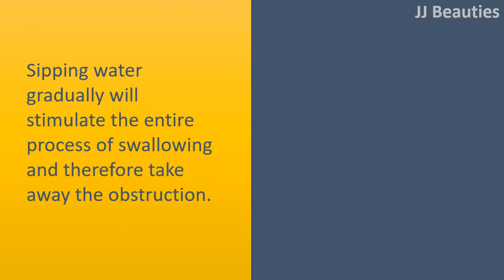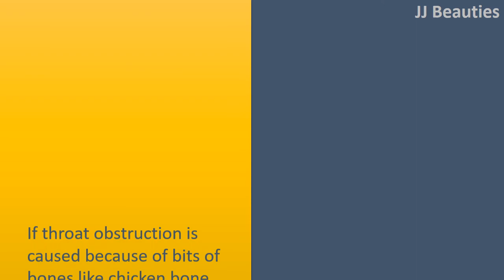How To Get Rid Of Sore Throat Fast - Top 5 Tricks To Remove Sore Throat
How to get rid Sore Throat.

Egg.
Swallowing a raw egg can effectively cure throat obstruction.
Just crack a raw egg inside a cup and gulp it lower the throat for relief.

Water.
Sipping water gradually will stimulate the entire process of swallowing and therefore take away the obstruction.
Aside from water, you should incorporate more liquid foods in what you eat so the obstruction slides lower gradually.

Orange Juice and Fresh Lemon Juice.
This is among the earliest remedies used if your fish bone is the reason for clogged throat.
You are able to drink orange or fresh lemon juice to get rid of this obstruction.
The citric acidity during these juices is considered to melt the bone in order that it becomes smaller sized and moves lower in to the stomach.

Vinegar.
If throat obstruction is caused because of bits of bones like chicken bone, fish bone etc., gargling with vinegar can effectively provide relief.
It is because vinegar can soften the bone which makes it smaller sized in dimensions and therefore, simpler to swallow.
After gargling with vinegar, swallow a lump of steamed mashed Potatoes to create this home treatment solution more efficient.